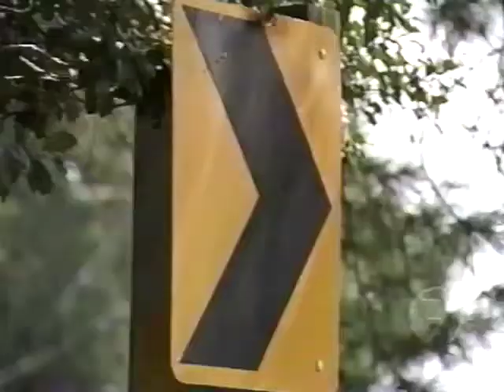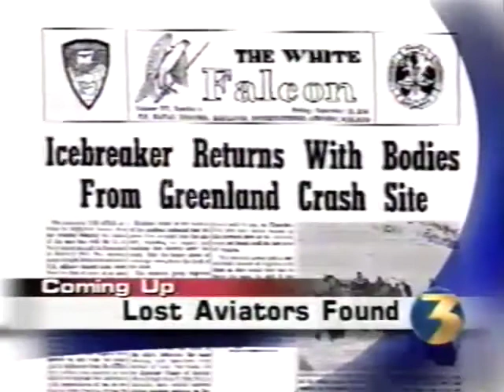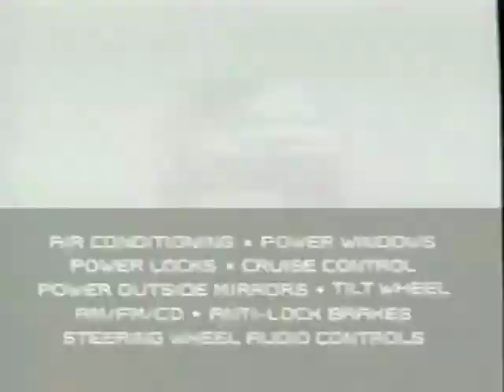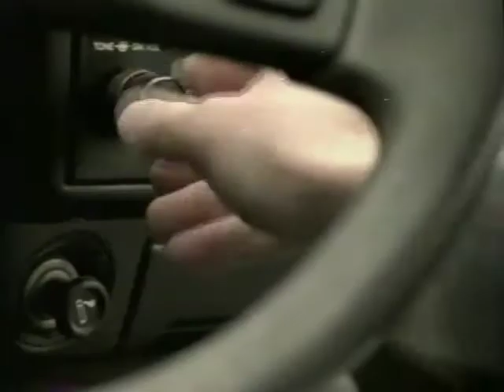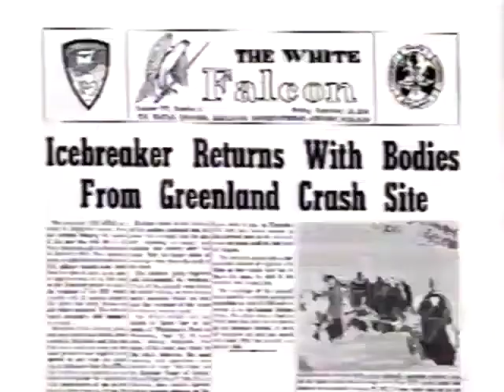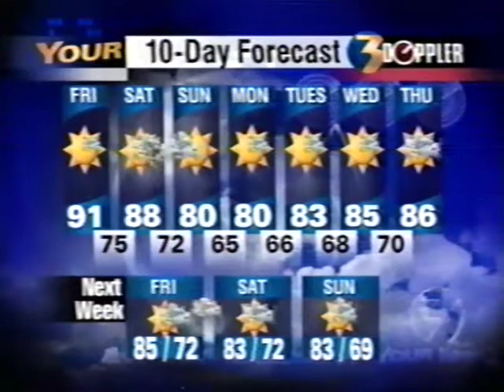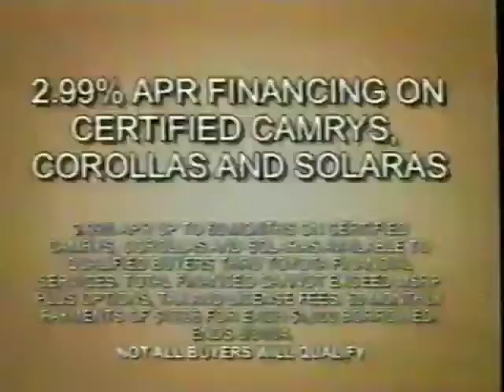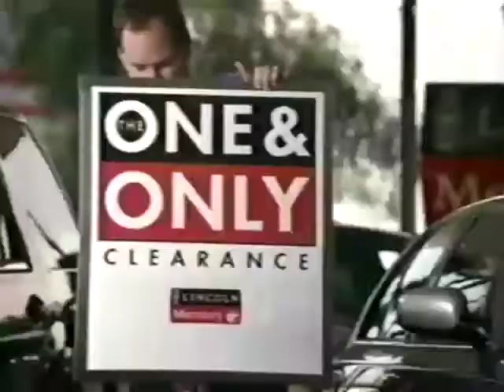WTKR 6pm News, 8/19/2004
WTKR's 6pm newscast from Thursday, August 19, 2004. Commercials included.